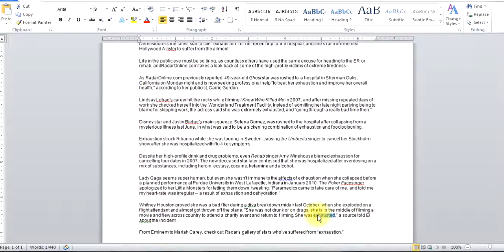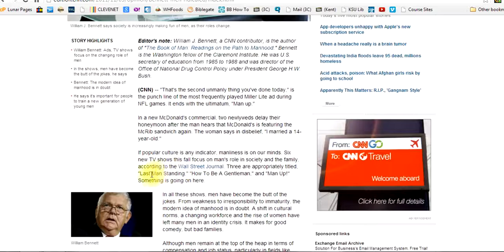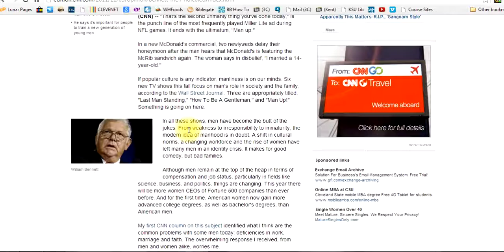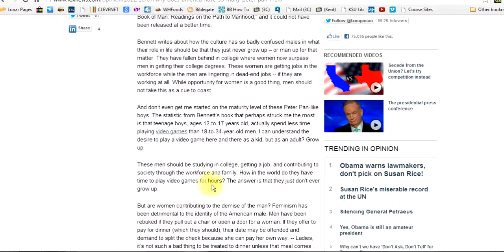AT, Ubiquity, motif and pattern, examples, A